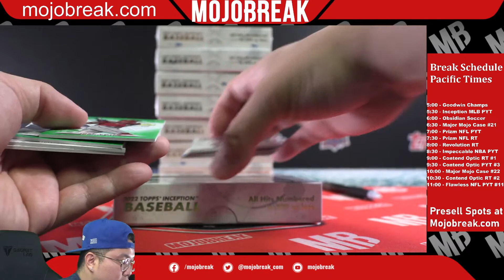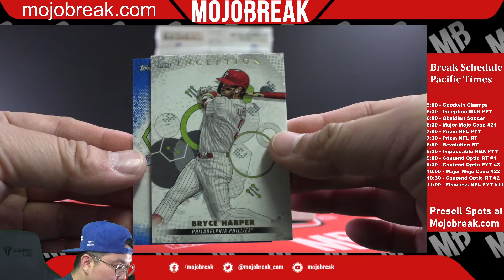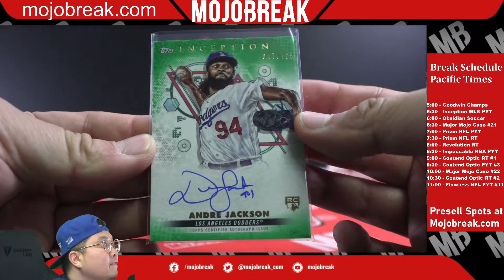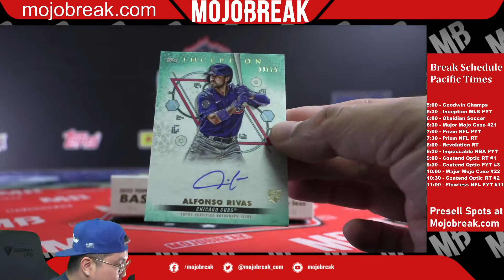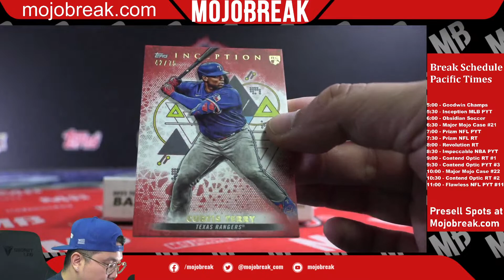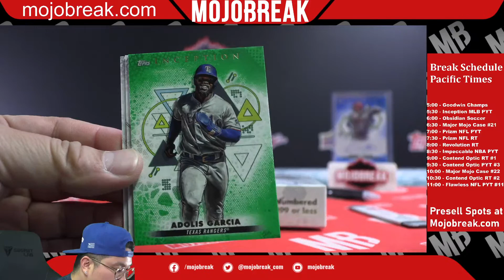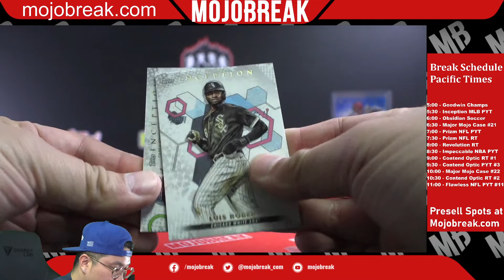PYT #5 - 2022 Topps Inception Baseball Hobby 8 Box Break - 06.22.22